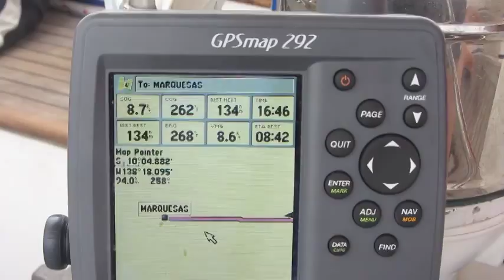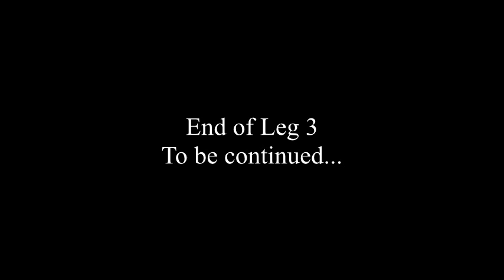Skyelark of London, World ARC 2014, Leg 3 (Galapagos Islands - Marquesas)